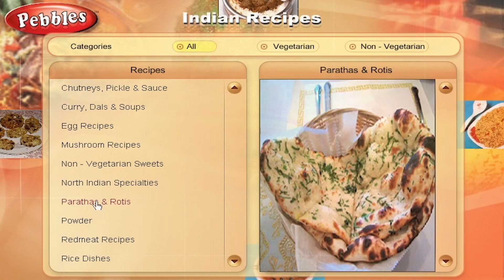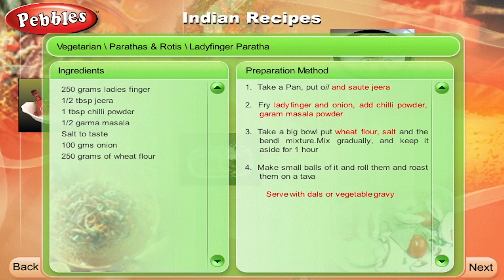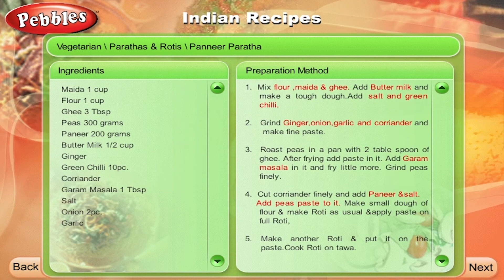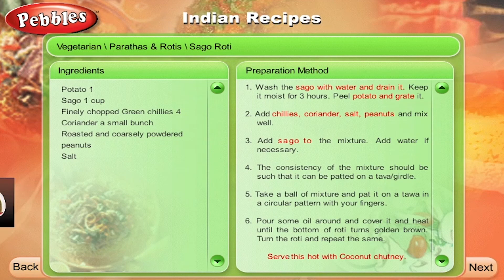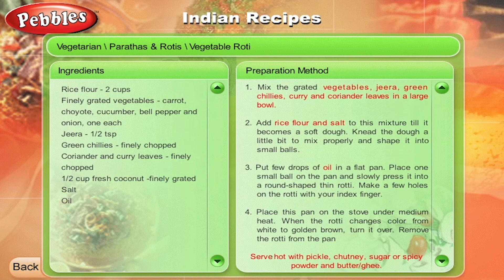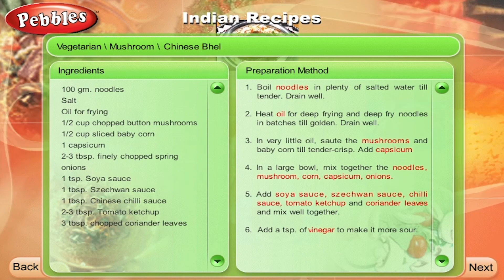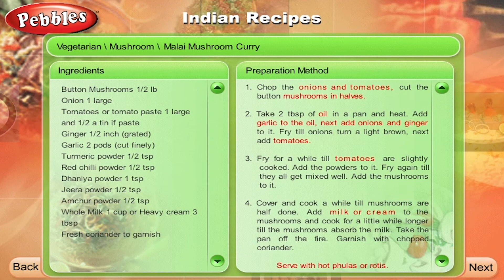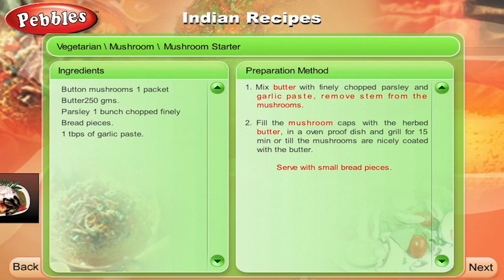Parathas Roti & Mushroom Recipes | List of Recipes | Indian Recipes List | Types of Recipes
Parathas Roti & Mushroom Recipes | List of Recipes | Indian Recipes List in English | How to Cook | Types of Recipes